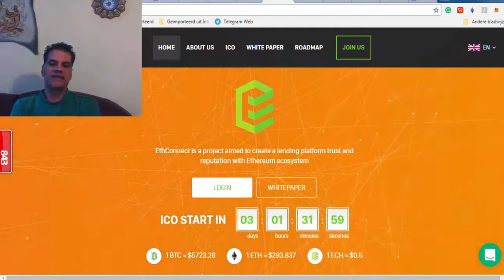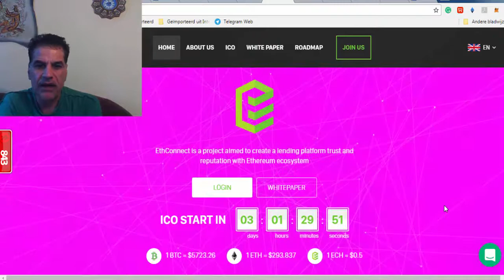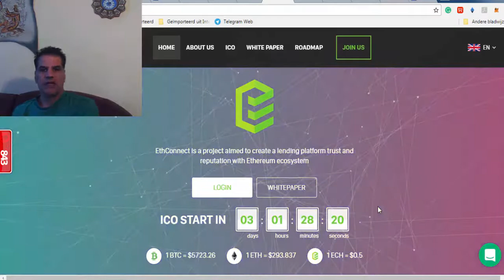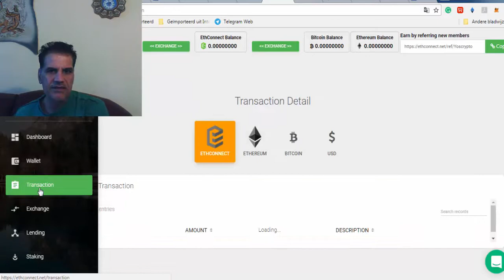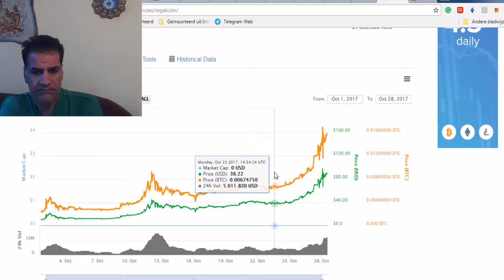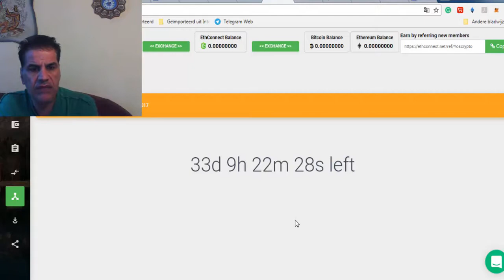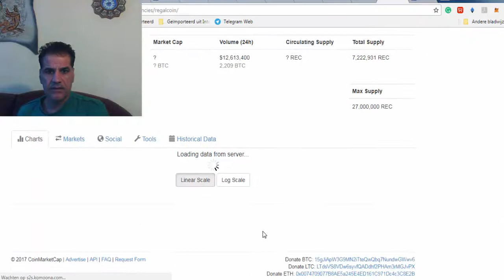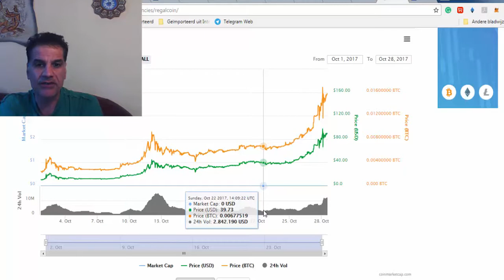ETHconnect Trurh SCAM Review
Let's get wealthy together. Join us and get all the updates and information of great programs which make you rich. such as ICOs, HYIP, and lending platforms.

Hello Friends I’ve become somewhat of a pro in HYIP's and cryptocurrencies. I’ve created this channel to share a channel with my thoughts of when and which HYIP's I’m in and the ones I’m out of. You can follow me and make money. I live by 2 strategies
1) FIFO first in, first out
2) FILO first in, last out
3) Must be 10% a day so you get your principle back fast in 10 days

These things are time sensitive. I will not post links unless I’m going in and you can join me. Other you tubers post links on every video and just want referrals. I do too but only if it is going to make us BOTH money.